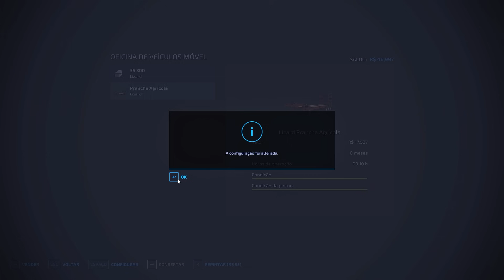Vida de canavieiro | Farming simulator 22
Canal do Andrei:@andreikiro (personalizações de mods é com ele)
Canal do Giovani:@tudosimulado
Canal do Zeca: @oZecaMeleca
Canal do Mago: @MagoFarmingbrasil
Canal do Rodrigo:@gravetosimulator1202